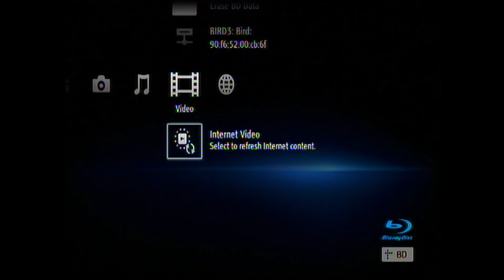Opening and Closing To "Darby O'Gill and the Little People" (WDHE) DVD United Kingdom (2006)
As known: Walt Disney Home Entertainment.

Opening:
1. Language Selection
2. Warning Screen
3. Walt Disney Home Entertainment logo
4. DVD menu
5. Disney DVD logo
6. Start of the film

Closing:
7. Ending of the film
8. DVD menu again
That's all.